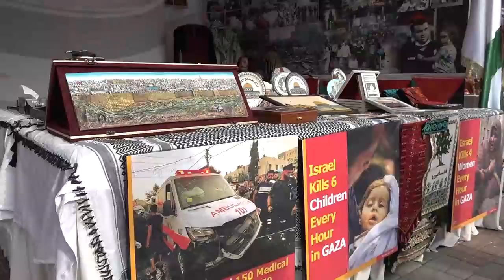First Lady Chief Guest at Pakistan Foreign Office Womens Association s Annual Charity Bazar